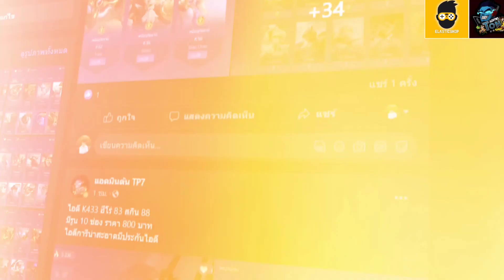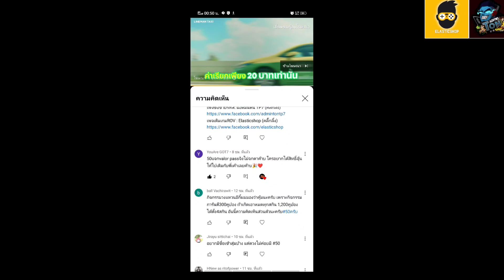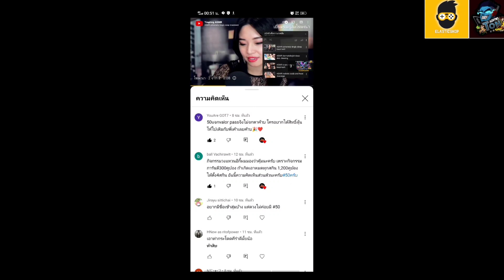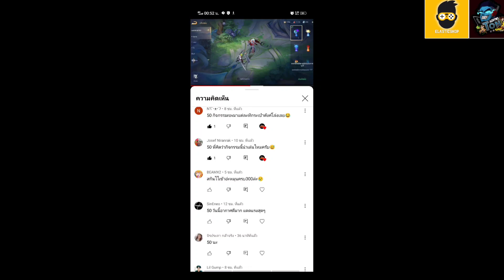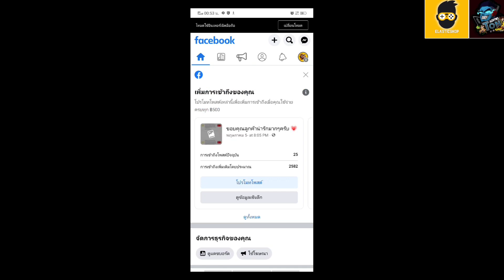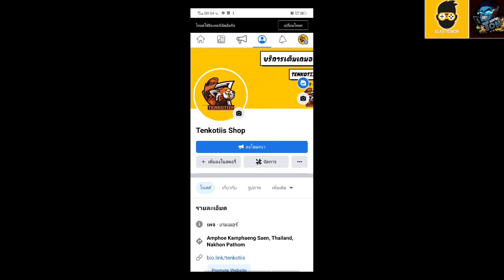ROV - รีวิว! ตราอัญเชิญฮีโร่ 99 คูปอง | คุ้มไหม? น่าเติมไหม? เลือกตัวไหนคุ้มที่สุด?